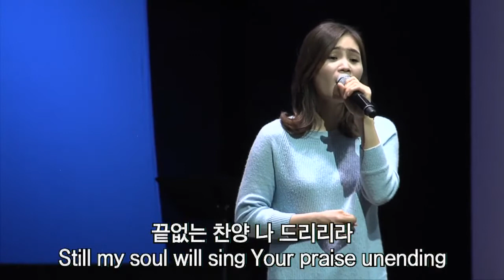2019. 01. 06 주일예배찬양